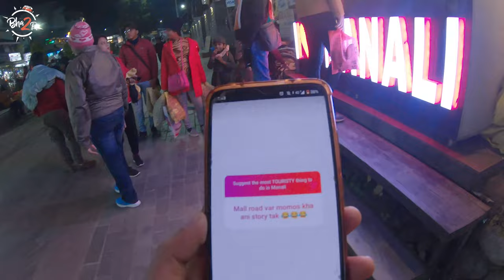Exploring Manali - The old and the new | Himachal Pradesh Vlog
As winter approaches, your favourite Backpacker, Indrajeet, explores the peaceful lanes of Himachal Pradesh and enjoys the scenic beauty that's Manali! The snowclad mountains and the warm welcome from the locals are a paradox that define this heavenly place.

Host -
Indrajeet More

Creative Producer - Anusha Nandakumar
Editor - Vinay Darekar
Production Head - Prajakta Salbarde
Production Assistant - Kedar Naidu
Programming Head - Priyanka Bhumkar
Social Media Team - Akshata Sawant, Pooja Parab, Tanvi Kulkarni
Graphics - Prajakta Newalkar, Gaurav Khairnar
Subtitles - Kshitij Deshmukh